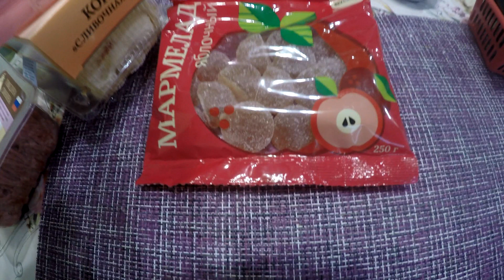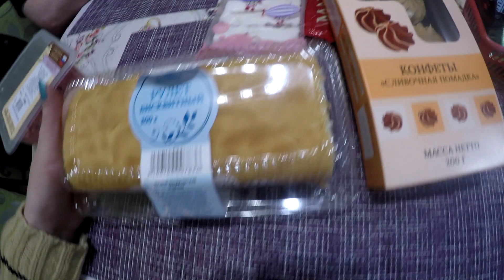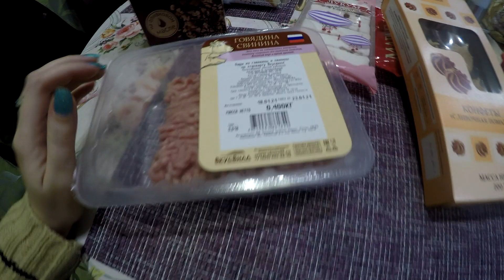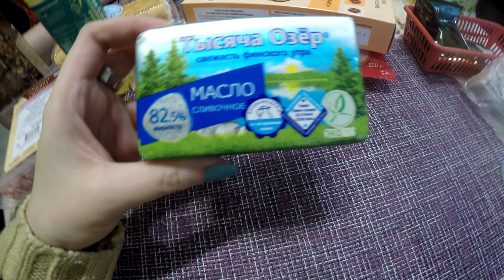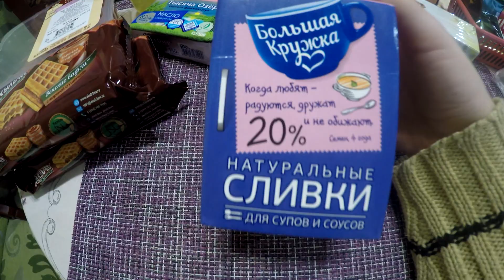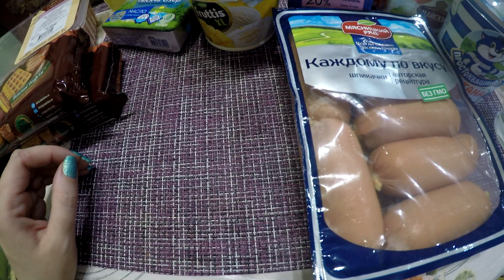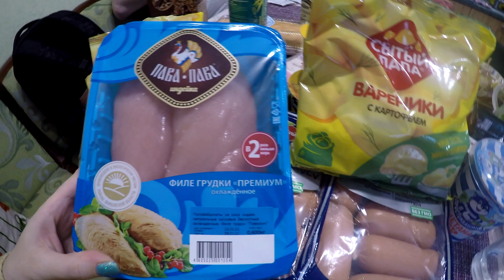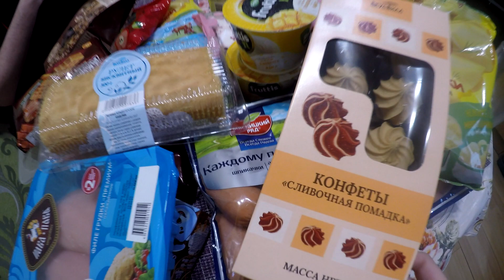ПОКУПКИ из ВКУСВИЛЛ И ДИКСИ ДОРОГО, ЗАТО ПОЛЕЗНО